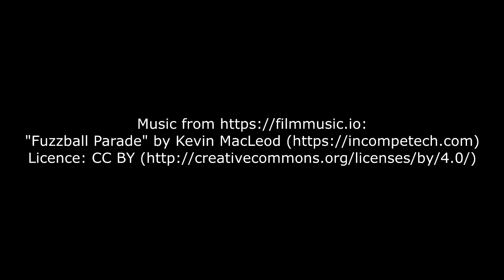La journée de Cody - French C.I. Videos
La Journée de Cody shows the day in the life of a little boy. Common expressions are used. This video uses comprehensible input to teach language.

For downloadable resources, please visit my Teachers Pay Teachers page (TeacherTec).

For online activities, please visit verbninja.com